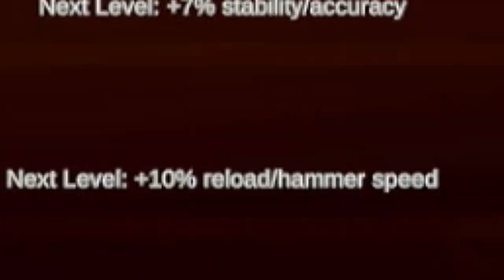Unturned | AMD Ryzen 3 3200U Vega 3 | Gameplay Benchmark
8GB 2400 MT/s Dual Channel (4x2) RAM
1 TB SATA HDD + 128GB M.2 NVMe SSD

Condition:
Radeon Software 22.5.1
25W TDP Configured using Ryzen Controller
Windows 11 Home
Note:
All the software I use for benchmark like MSI Afterburner, HWINFO64, and Radeon ReLive, all of them reduce some framerate especially Radeon ReLive.

Unturned Ryzen 3 3200U Vega 3
0:00 1280x720 | Low
2:48 1280x720 | Medium
5:38 1280x720 | High
8:29 Outro